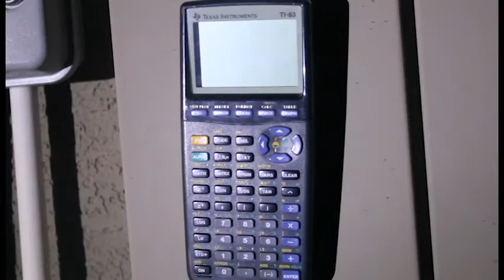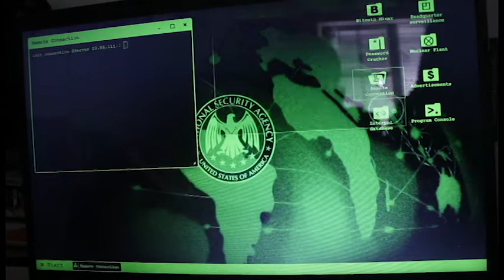Stealth Mission (action short film)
2 agents are sent to a house to gather info, when an unexpected mystery man attacks them.